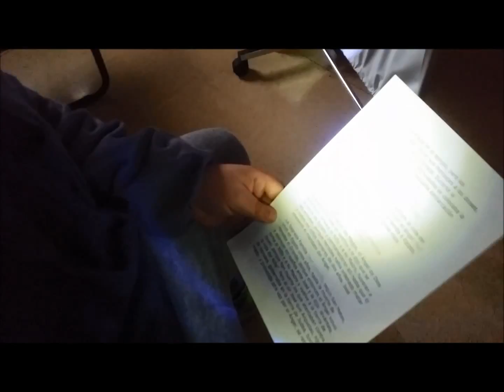San Adrián, ganador del concurso de belenes 2017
Tasubinsa San Adrián, ganador del concurso de belenes 2017.